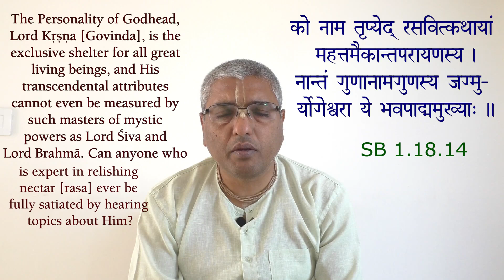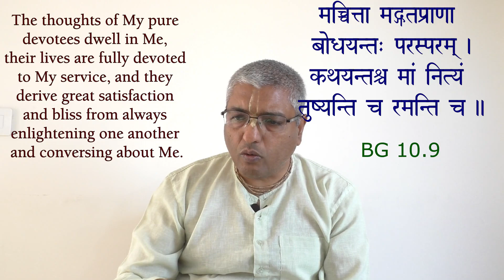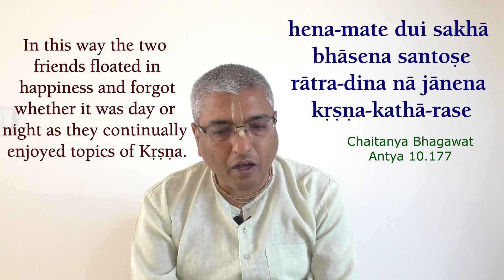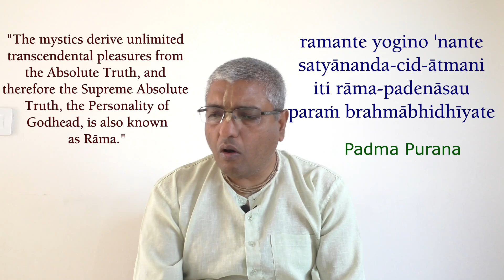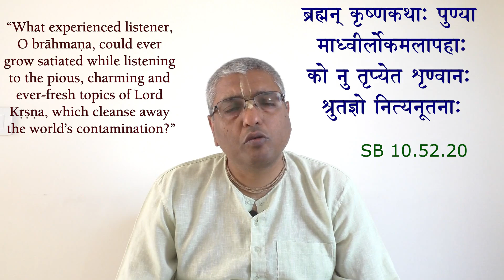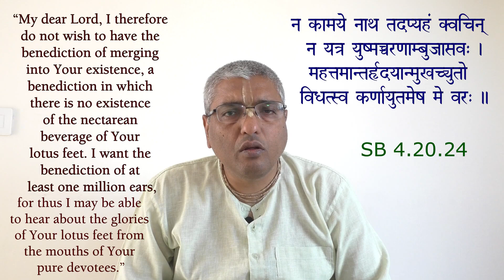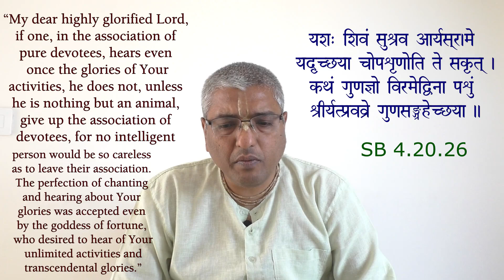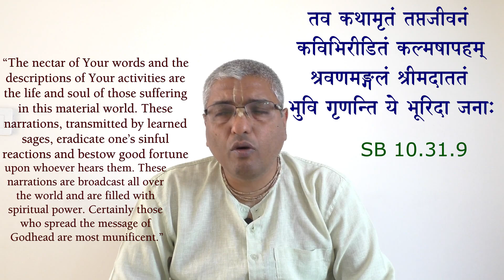लालच बुरी बला नहीं है !! Greed is NOT BAD after all !! SB 1.18.14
भागवत कथा सुनते समय श्रोता का कर्तव्य क्या है?
श्रीमती राधारानी के भावों को समझने के लिए हमें क्या करना चाहिए?
भगवान् कृष्ण की लीलाओं के श्रवण से क्या सुख और तृप्ति प्राप्त हो सकती है?
भगवान् कृष्ण की लीलाओं में से शुद्ध भक्त रस का आस्वादन कैसे कर लेते हैं?
अभी हम भगवान् कृष्ण की लीलाओं का आस्वादन नहीं कर पा रहे, यह बात कैसे पता चलेगी?